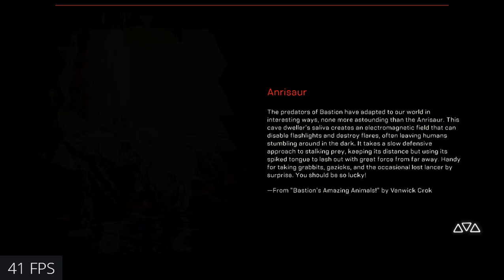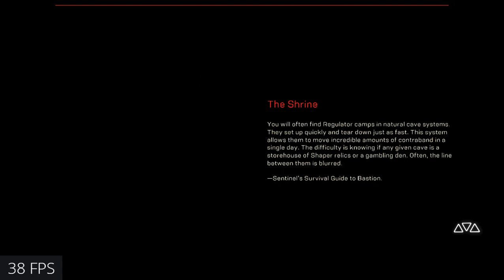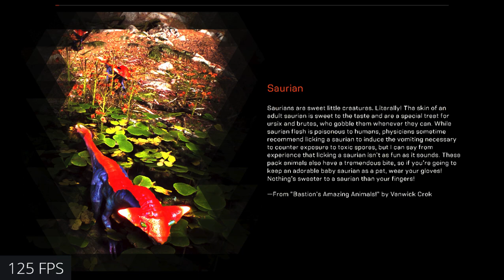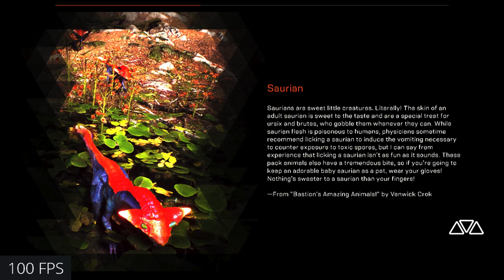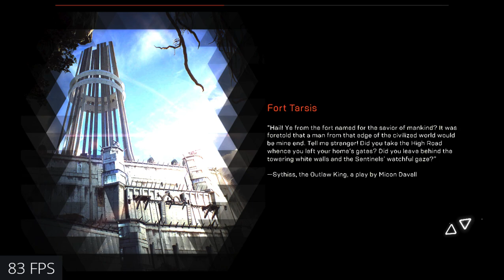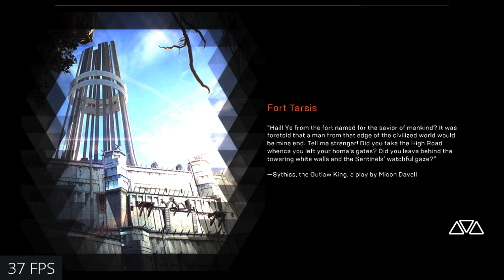Anthem just playing around shows fps 4k hdr pc ssd card installed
having fun playing anthem 4k hdr pc game is ok if you want me to make more videos of it let me know